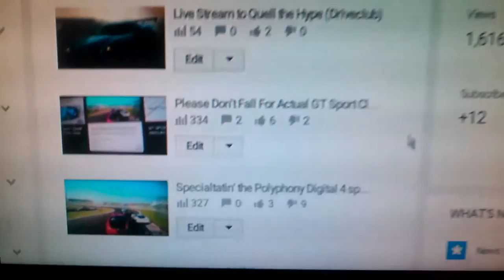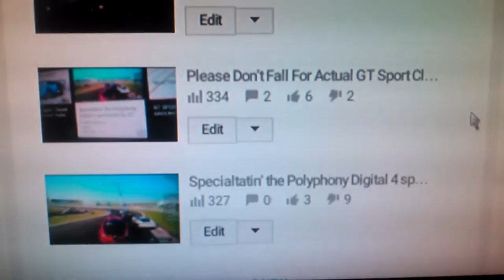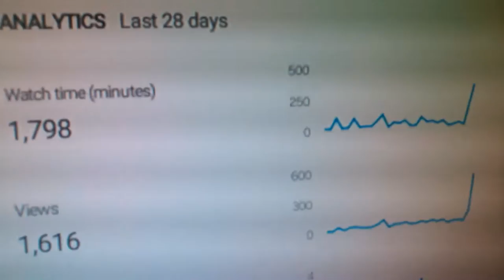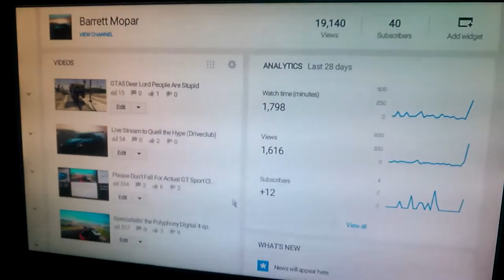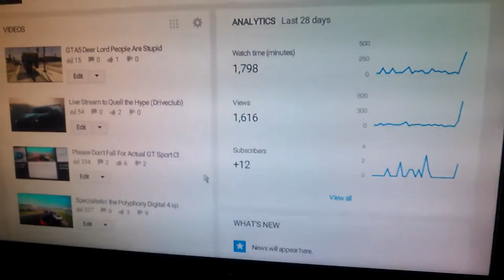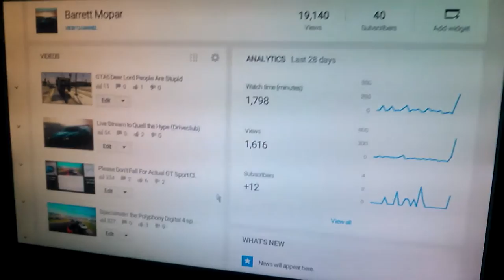Who Needs GT Sport When You Have Tons Of Support (40 subscriber special)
The GT Sport Closed Beta would be nothing without it's fans and it's haters and that is the same for this channel.